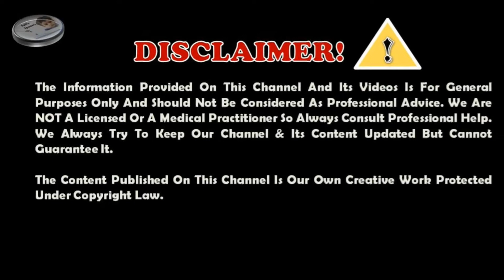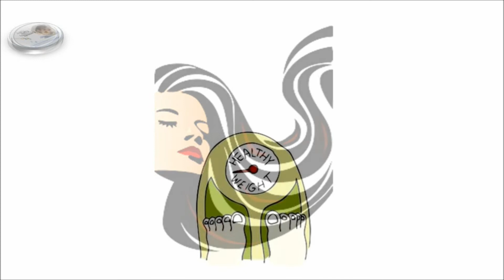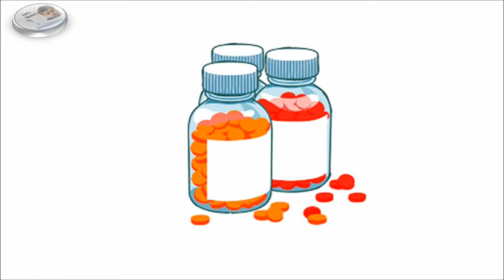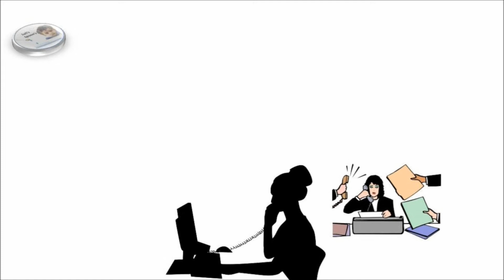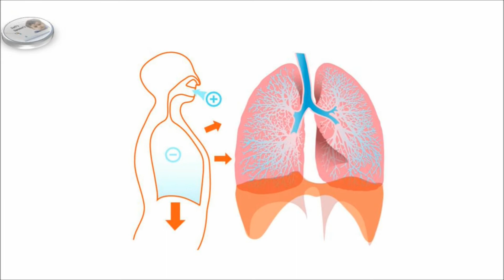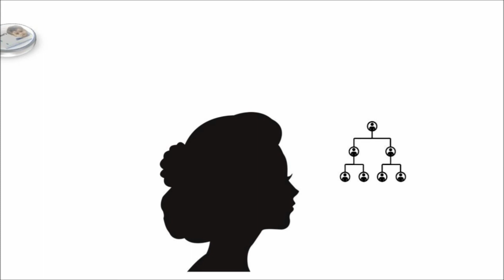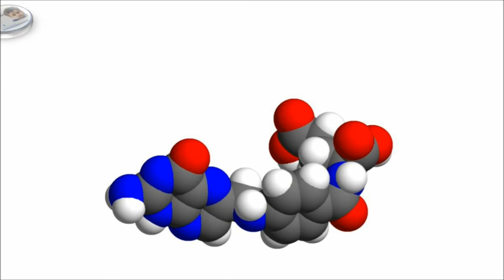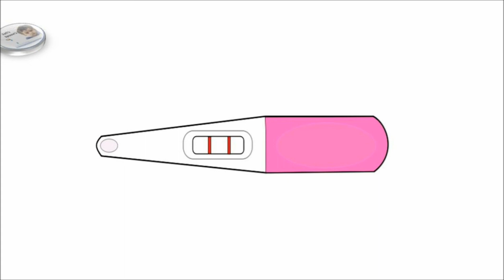Pregnant Women Flying- TIPS | Safis Spoons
ഗർഭിണികൾ വെയിൽ കൊള്ളേണ്ടതുണ്ടോ?
ttps://youtu.be/kj0YqKjJ_Yo

Chapter: 121 -  pregnant women flying - TIPS - പ്രെഗ്നൻസിയിലെ ഫ്ലൈറ്റ് യാത്ര സുരക്ഷിതമോ? ശ്രദ്ധിക്കേണ്ടത് എന്തെല്ലാം?

Video Comes Under Category:-
pregnant women flying
meconium
abnormal positioning,
prolonged labor,
fetal distress
birth deffects,
repeat cesarean,
chronic health condition,
cord prolapse,
cpd,
placental issues,
carrying multiples,
Elective C-Section,
reason for cesarean,
surgery,
c section,
cesarean,
ovulation,
ovulation pain,
ovulation test,
ovulation symptoms,
signs of ovulation,
ovulation period,
ovulation kit,
ovulation cycle,
ovulation tracker,
fertility calculator,
fertility calendar,
fertile days,
ovulation days,
clearblue ovulation test,
best time to get pregnant,
ovulation predictor,
conception calendar calculator,
lh test,
spotting during ovulation,
ovulation date,
ovulation spotting,
ovulation time,
ovulation test strips,
fertile period,
fertile days after period,
fertile days calculator,
symptoms of ovulation day,
clear blue ovulation kit,
ovulation day calculator,
ovulation test kit,
ovulation date calculator,
ovulation period calculator,
ovulation cycle,
Ovulation and Pregnancy Malayalam,
Ovulation Symptoms in malayalam,
ovulation malayalam,
ovulation kit how to use,
ovulation test strips,
ovulation calculator,
ovulation time malayalam,
ovulation malayalam tips

* Press 🔔 icon for notification
* Comment Your Suggestions and doubts

"Degree" "Asset Management" " Medical Coding" "Cleanup &
Restoration Service" in "Hong Kong" "Osaka" "Tokyo" "Geneva"
"Switzerland" "Copenhagen" "Singapore" "Austria" "New Zealand"
"New York" "London" "Toronto" "Canada" "USA" "Seoul" "Zurich"
"Paris" "treatment" "software" "classes" "recovery" "trading" "rehab"
"hosting" "transfer" "claim"